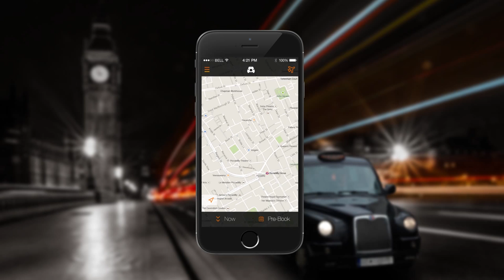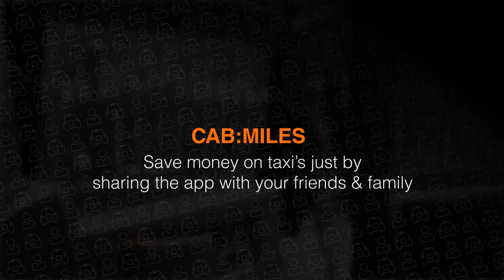cab:app connecting the community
Invented by a London taxi driver, cab:app is the only mobile booking and payment app which connects passengers in over 90 cities with black cabs across the UK and licensed taxis in Ireland.

cab:app operates a unique loyalty/rewards business model where taxi drivers are co-owners in the company, passengers are rewarded with cab:miles for journeys or sharing with friends, and we support our charity partners with donations to help those less fortunate on their journey – everyone benefits!

Additional features within cab:app include:

Value – Driver ‘Knowledge’ takes the most direct route, with fixed prices to airports and longer journeys

Accessibility – Pre-set your accessibility options if you are a wheelchair user or hearing impaired and add special notes for driver assistance

Safety – Get picked up by a professional licensed driver, share your booking details, track your driver and communicate using the in-app messaging or quick call features

Convenience – Hail now or pre-book for peace of mind, pay securely by card and receive an email receipt to reclaim your business expenses